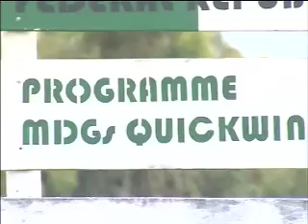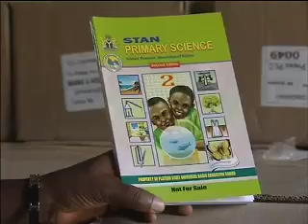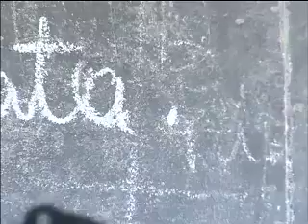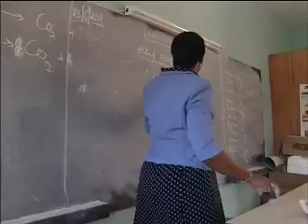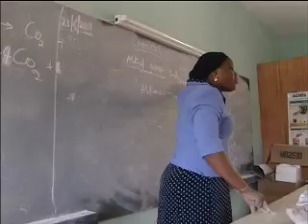Eye on MDG - Achievements concerning Education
Goal Two of the Millennium Development Goals is to achieve universal Basic Education.

Nigeria is working hard to keep the standards of education as high as possible with collaborative efforts between the office of the Senior Special Assistant to president on MDG's, state governments and federal authorities.